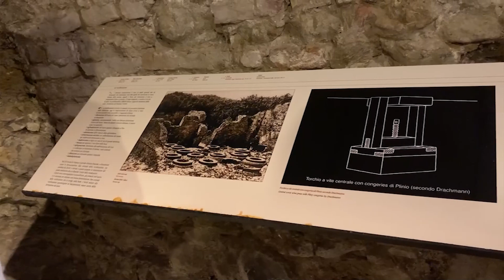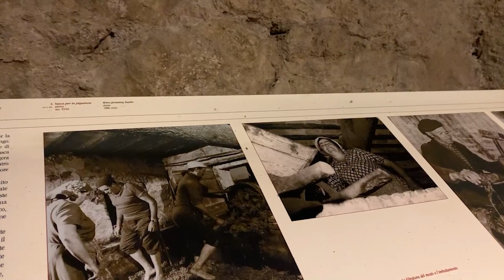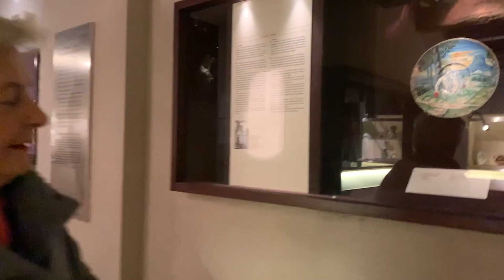Da vino e ceramica a ceramica e vino: il caso della Fondazione Lungarotti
“Le virtù del collezionismo: il caso della ceramica”: il ciclo di webinar che approfondisce storia e curiosità delle singole opere d’arte esposte alla mostra “Maiolica. Dal lustro all’istoriato: Raffaello e la nuova maiolica”
Terzo appuntamento con “Da vino e ceramica a ceramica e vino: il caso della Fondazione Lungarotti” attraverso le testimonianze di Maria Grazia Lungarotti, storica dell’arte e fondatore del MUVIT Museo del vino e Teresa Severini, di Fondazione Lungarotti, che tratteranno il tema del collezionismo come stile e ragione di vita e del MUVIT.